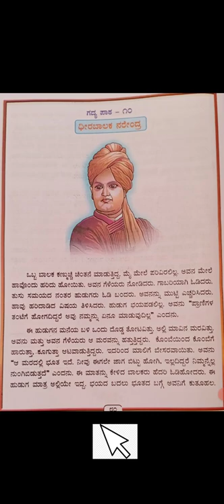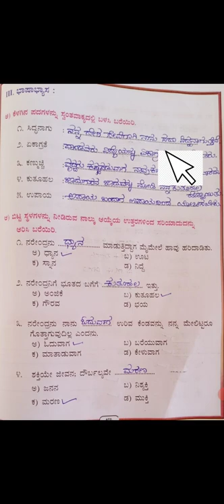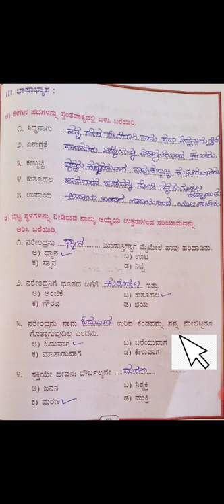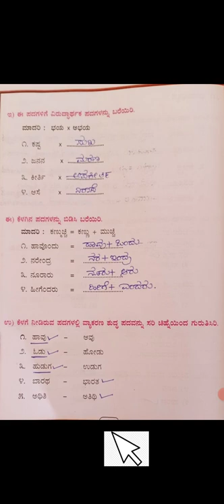Class 5 kannada part 2.